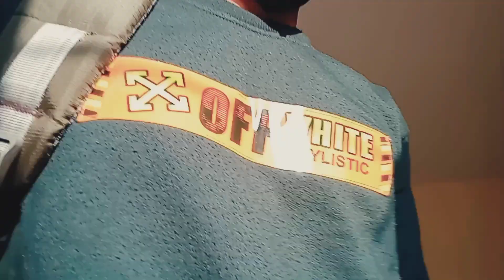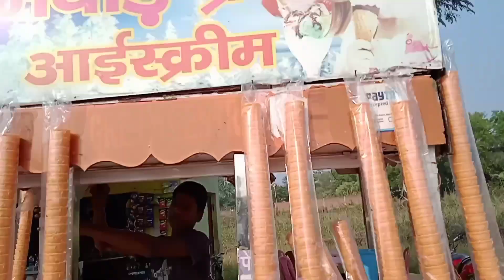VLOG-22 || DHANBAD STADIUM VLOG | DAILY VLOG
Iam Mohammad Shoaib

             (By bhuvan bam)

Dhanbad Stadium
Stadium
Dhanbad Stadium Vlog
Dhanbad Stadium tour
Dhanbad Stadium tour vlog
Dhanbad Stadium sences
DHANBAD STADIUM
Birsa munda park
Birsa munda park dhanbad
Birsa munda park Vlog
BIRSA munda park dhanbad vlog
BIRSA munda park
Best park in dhanbad
Vlog
Best vloging kit
How to vlog
dhanbad video shoot
dhanbad vlog
dhanbad challenge
dhanbad market vlog
dhanbad se vlog
Dhanbad Herapur Mraket
dhanbad herapur market vlog
dhanbad mall
dhanbad mall vlog
dhanbad station vlog
dhanbad stadium vlog
dhanbad ground
dhanbad academy vlog
dhanbad mall vlog
dhanbad lemon chilli
dhanbad restaurant vlog
dhanbad Polytechnic
dhanbad paal nazar

                        SUBSCRIBE__________
                            SE VLOGS😉

VLOG CREATED BY     :-- MD SHOAIB
VLOG EDITED BY         :-- MD SHOAIB
EDITING APP               :-- INSHOT PRO
VLOGGING KIT            :- GORILLA POT
MIC USE                       :- BOYA MIC